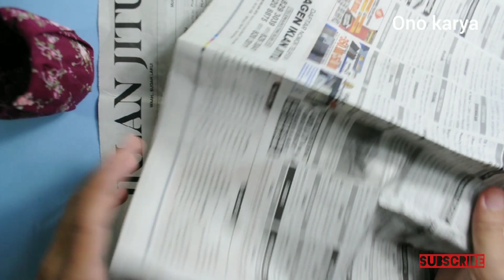Cara membuat tanaman hias mini dari kresek barang bekas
Halo sahabat ono karya maaf lama gak upload video,  kali ini kita membuat bunga tanaman hias yang sangat lucu dari barang bekas di sekitar kita.
Bahan :
-plastik kresek (baru / bekas)
-kain perca
-botol plastik bekas
-koran bekas

ONO KARYA